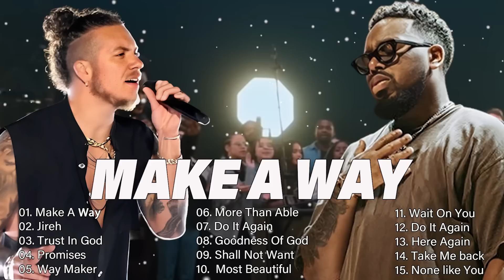Make A Way, Worthy, Jireh, Trust In God || Elevation Worship & Maverick City Music 2023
🍀 This is GREENSTAR official Youtube channel, who authorized by WMG to broadcast its musical works worldwide.
🔔 Whiskey Music is created to promote and support new artists, (musicians/labels, composers, producers, photographers/filmmakers) who want to create a fan base. Send your song or video on Whiskey Music